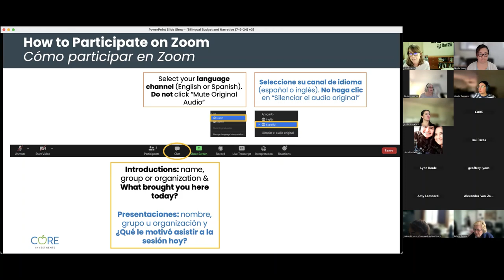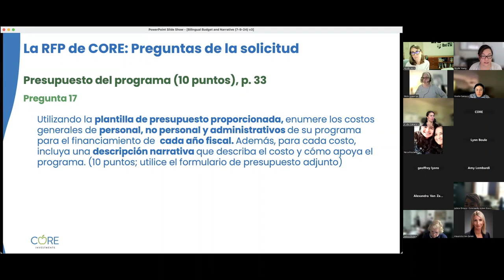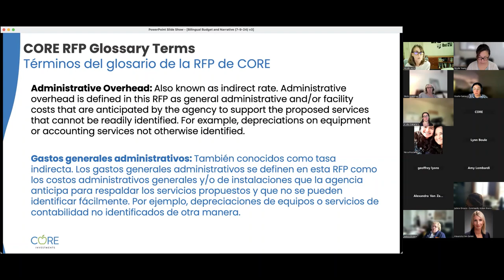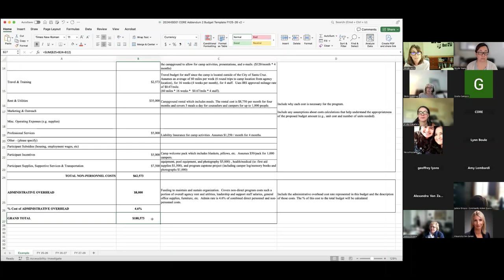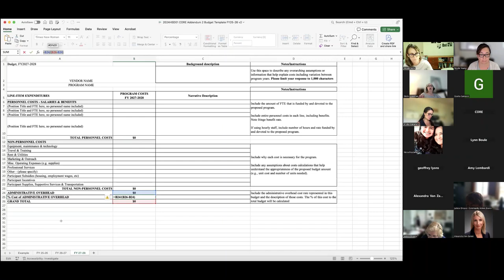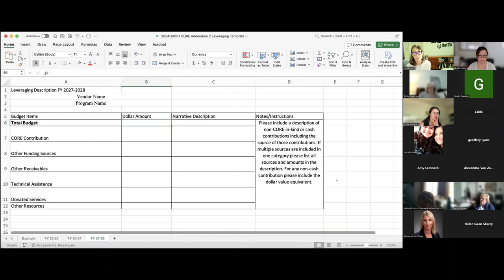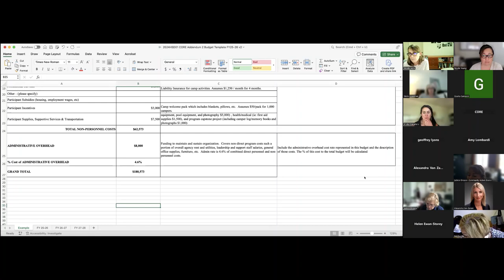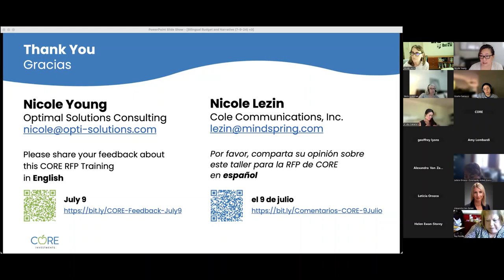Preparando un presupuesto de programa y narrativa del presupuesto – Taller de CORE (09/07/2024)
Co-facilitadoras: Nicole Lezin y Nicole Young (consultoras a CORE)
Interpreté: Stella Lauerman
Apoyo de Chat bilingüe: Gisella Carrasco

Las diapositivas bilingües disponibles en nuestra página de recursos de CORE

Vea este video para aprender cómo preparar un presupuesto de programa que se alinea con su estrategia de evaluación, escribir una narrativa de presupuesto detallada, y decidir si y cómo completar la plantilla opcional de aprovechar recursos para aplicaciones de CORE en los Niveles 1 y 2.

[0:00] Bienvenida, breve resumen de las Inversiones de CORE